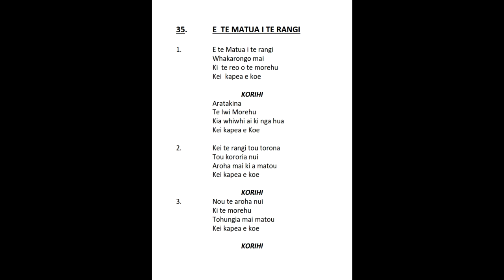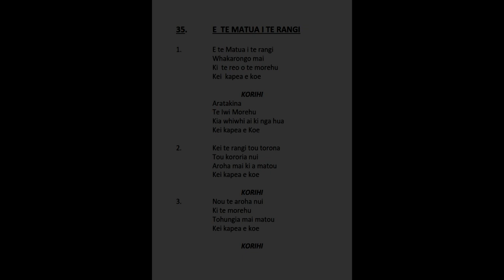35. E Te Matua I Te Rangi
Recorded in the 80's by TMK Ratana Pa